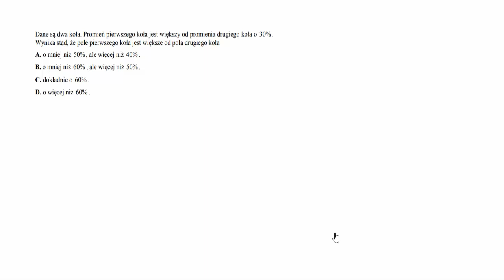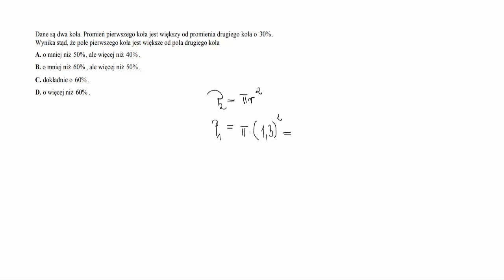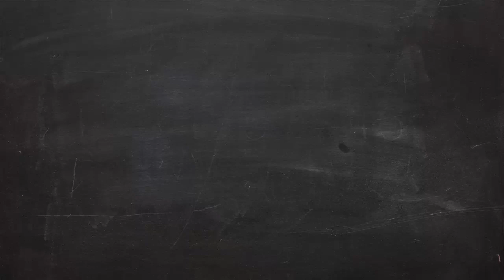Dane są dwa koła. Promień pierwszego koła jest większy od promienia drugiego koła o 30%